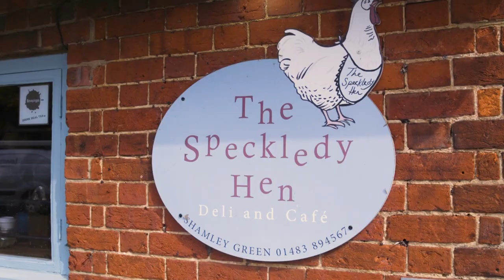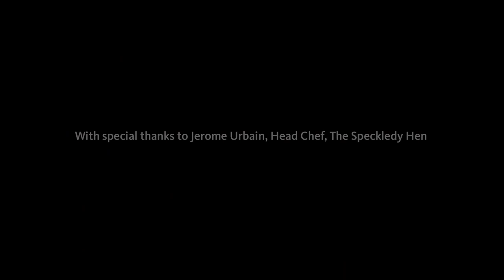The Speckledy Hen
The Speckledy Hen is a picture-perfect independently owned and run coffee shop priding itself on serving only the very best homemade baked goods, with Callebaut’s finest Belgian chocolate often a key ingredient.

“We always choose Callebaut, because it doesn’t matter if we’re using dark, milk, white or gold, we can always be confident that it will taste amazing.” Jay Urbain, Head Chef.